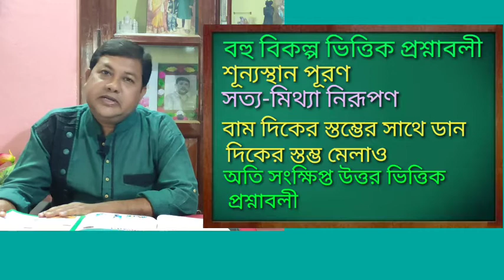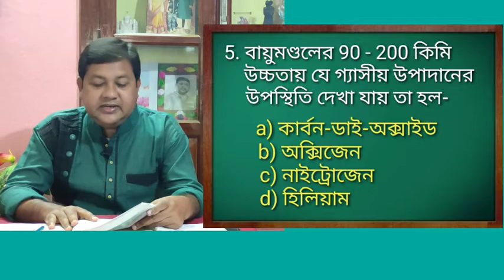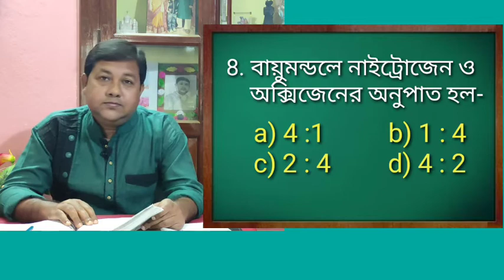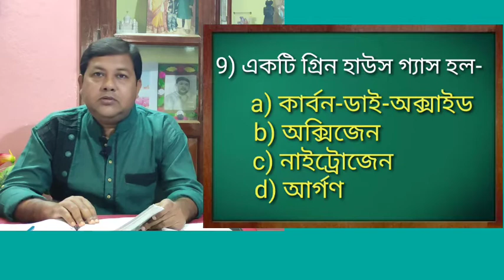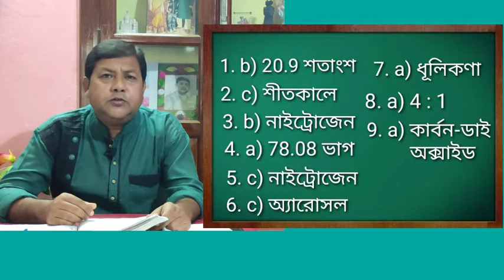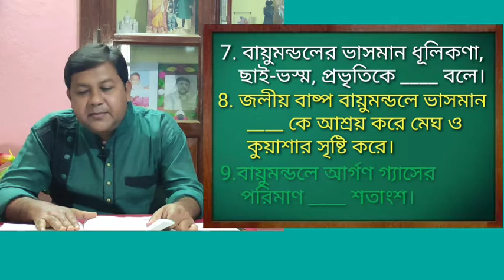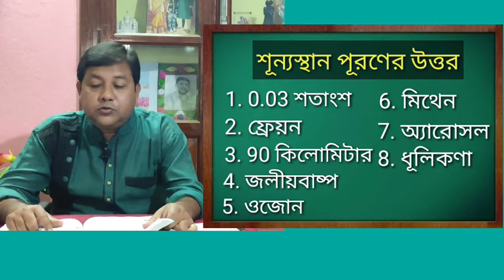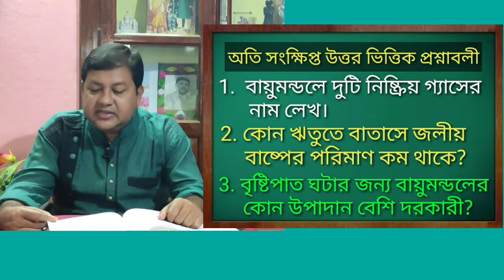Explained some short type questions with answers. Topic name ATMOSPHERE. Class X. 720p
It's the explanation and discussion of some questions with answers from the chapter ATMOSPHERE. It's a interesting chapter and need to be clear as class X is a vital stage.